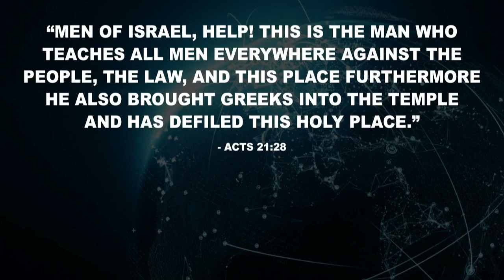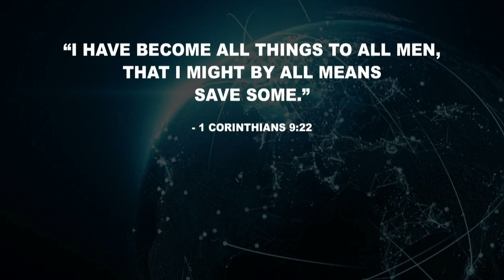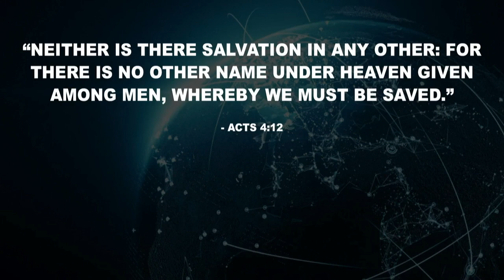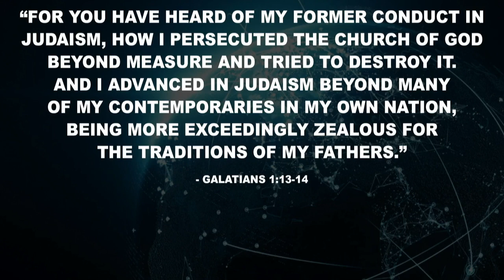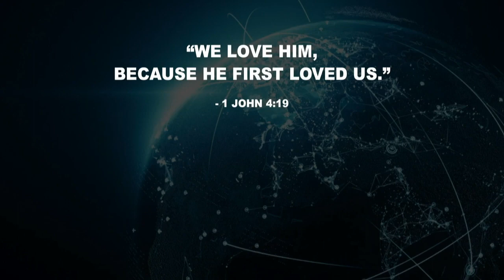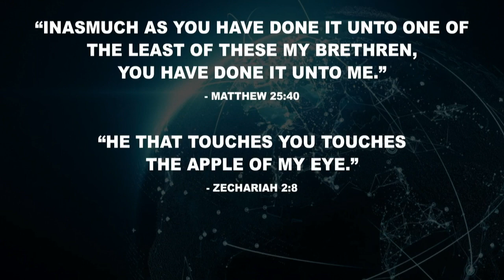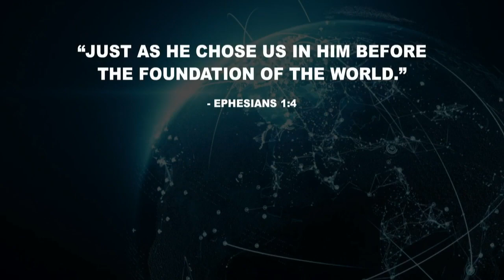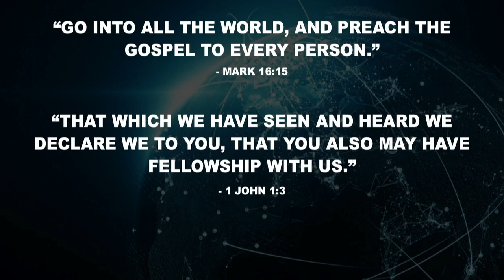Acts 22:1-30 -- Courage in Conflict